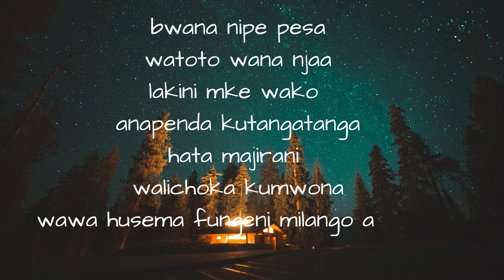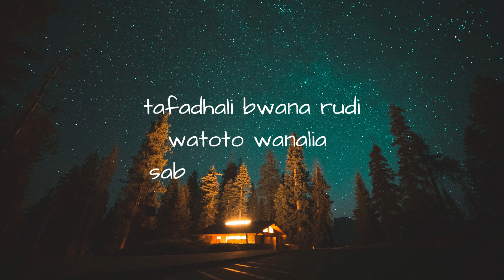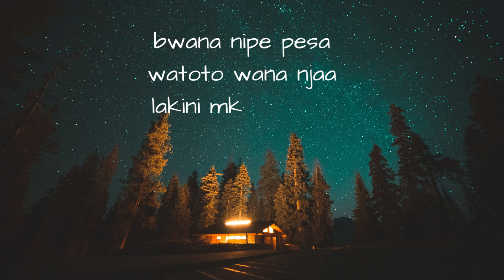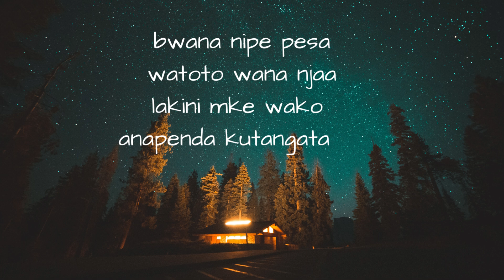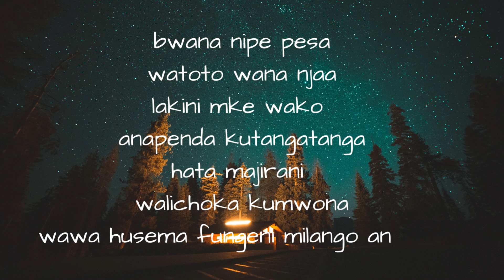Bwana nipe pesa -Lyrics Orchestra Super Mazembe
No copyrights infringement intended, this is purely for entertainment.